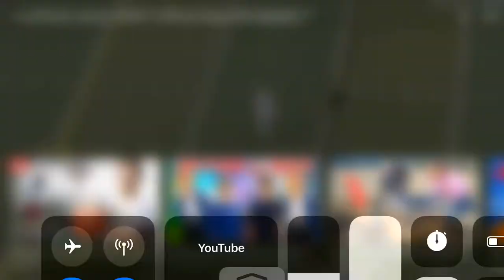Tony brooks James gets a 100 yard towchdown